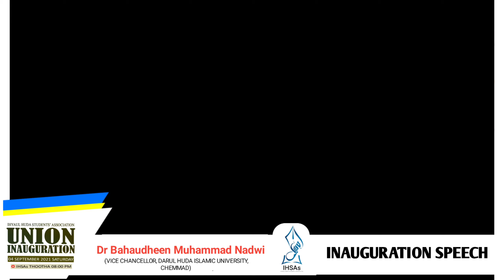IHSAs UNION INAUGURATION 2021-22 I TENTH WORKING COMMITTEE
Introductory Talk:
Swalih Hudawi Thootha
 (Principal, Darul Uloom Islamic Da'wa College, Thootha)

Inauguration :
Dr. Bahauddeen Muhammed Nadwi
( Vice Chancellor, Darul Huda Islamic University, Chemmad)

Guest Talk:
Ziyaudheen Faizy Melmuri
(Lecturer, Jamia Nooriyya Arabiyya, Pattikkad)

Felicitation Talk:
Adv Salam Sahib
(Secretary, Darul Uloom Islamic Da'wa College, Thootha)Introductory Talk:
Swalih Hudawi Thootha